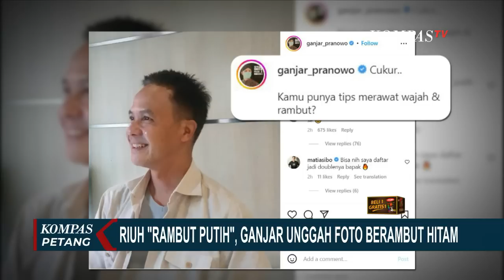Riuh Kode Jokowi soal Pemimpin Rambut Putih, Ganjar Unggah Foto Rambut Hitam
JAKARTA, KOMPAS.TV - Presiden Joko Widodo kembali melempar sinyal terkait bakal calon presiden 2024.

Kepada ribuan relawan, kemarin (26/11/22) Jokowi menyebut ciri-ciri pemimpin yang memikirkan rakyat salah satunya berambut putih.

Baca Juga 4 Alasan Pidato Jokowi kepada Relawan Disebut Simbol Dukungan kepada Ganjar Pranowo di

Dalam acara Gerakan Nusantara Bersatu di Gelora Bung Karno kemarin, Jokowi berpesan kepada relawan hati hati dalam memilih pemimpin.

Menurut Jokowi, pemimpin yang memikirkan rakyat terlihat dari penampilannya seperti banyak kerutan di wajah dan rambutnya putih semua.

Ucapan Jokowi soal pemimpin berambut putih dikait-kaitkan dengan Gubernur Jawa Tengah Ganjar Pranowo yang identik dengan rambut putih.

Di tengah keriuhan itu, Ganjar mengunggah foto dirinya dengan rambut hitam di akun Instagramnya.

Di keterangan foto Ganjar hanya menulis "cukur", kamu punya tips merawat wajah dan rambut?